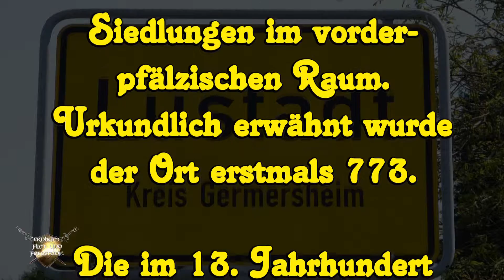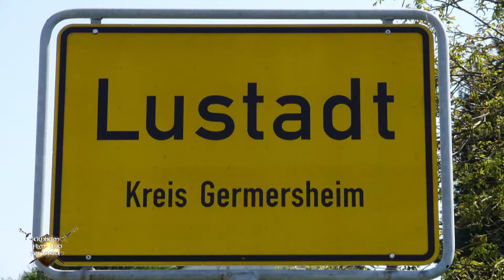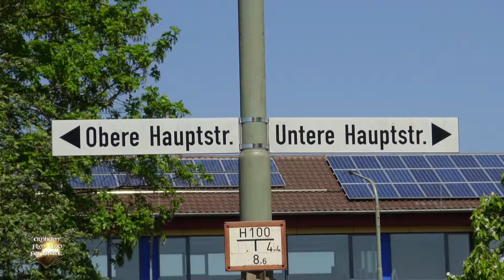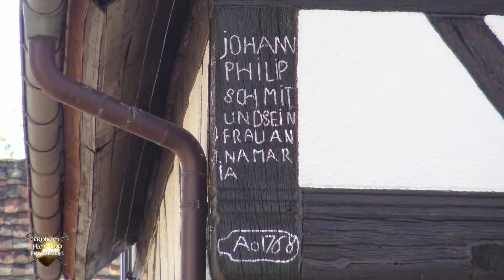Pfalz - Lustadt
Von der Oberen Hauptstraße über die Untere Hauptstraße zur Lindenstraße.
Ein Film von Stephan W. Neubauer, Viernheimer Film- und Fotostudio